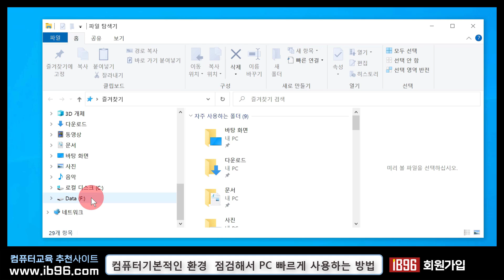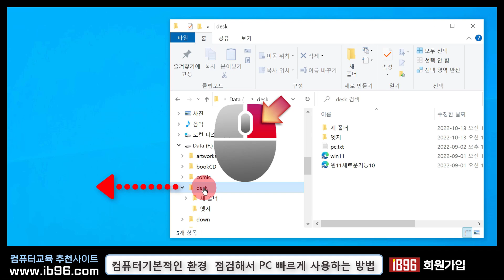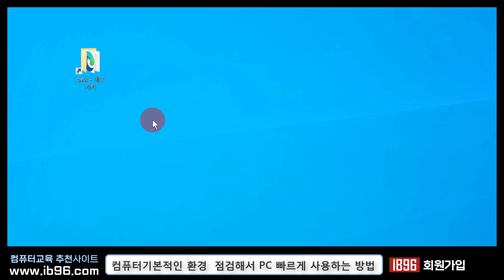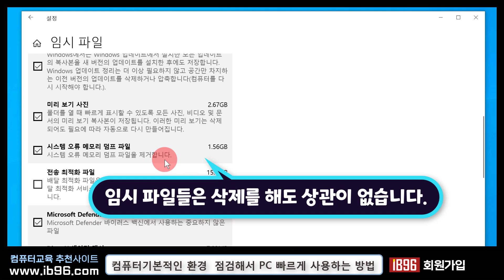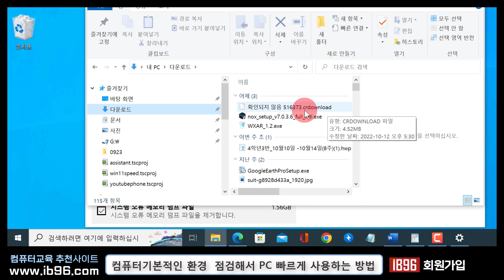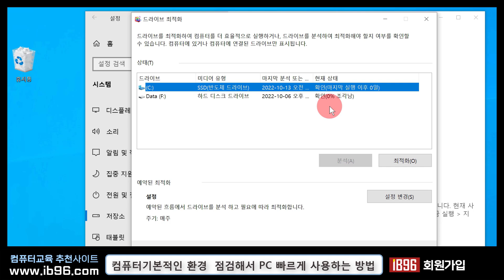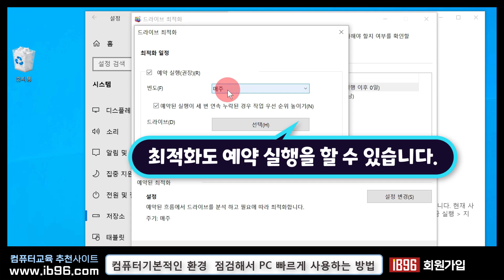컴퓨터 기본적인 사항을 점검해서 PC 를 빠르고 편리하게 사용_컴퓨터 성능을 향상 시켜 새컴처럼 활용 하는 방법 알려드립니다.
감사합니다

저장공간 최적화로 PC를 안정적이고 빠르게 만드는 팁
바탕화면 파일, 폴더, 바로가기 정리하는 팁
임시파일 정리하는 팁
저장소 센스를 이용한 죄적화 팁
드라이브 최적화 팁